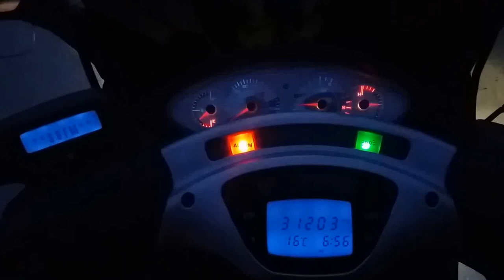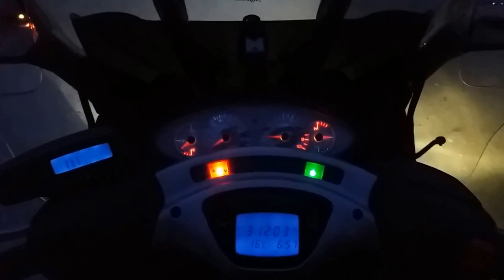Piaggio x9 500 cc serres greece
Sunset to serres greece railstation using piaggio intercom system